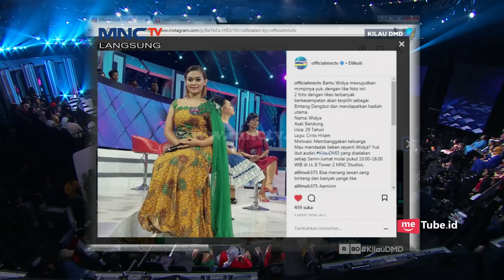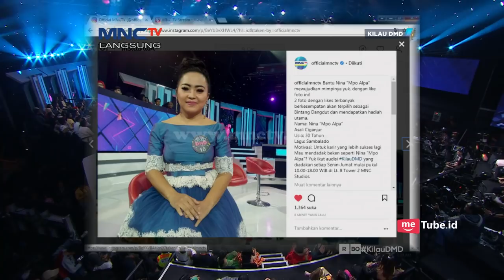Luar Biasa! MPOK ALPA Jadi Pemenang Kilau DMD!! - Kilau DMD (25/1)